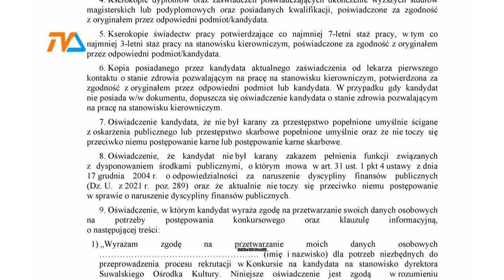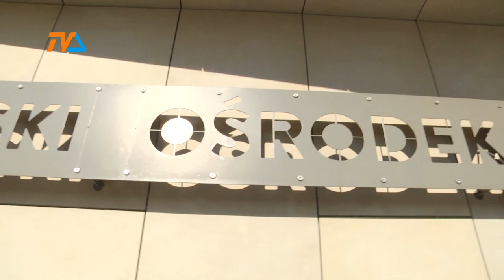SOK: nowy konkurs, nowe oferty, a finał? |TVSUWAŁKI